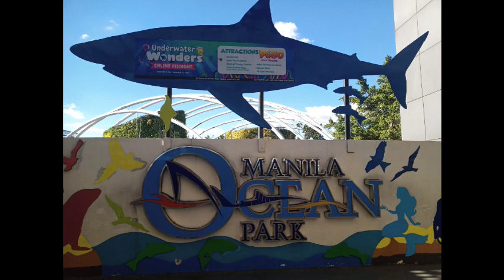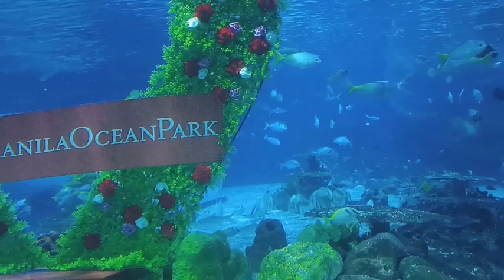Manila Ocean Park Adventure Part 1